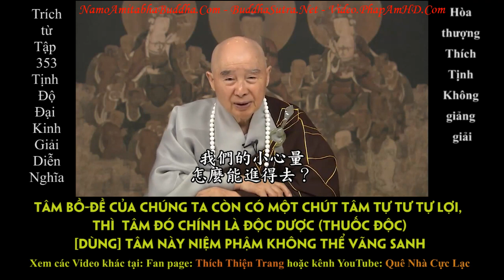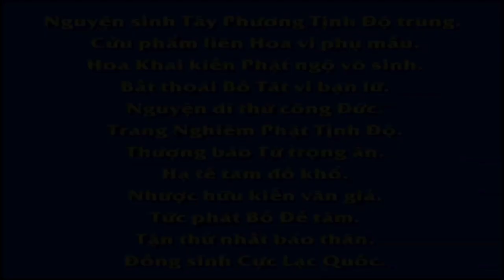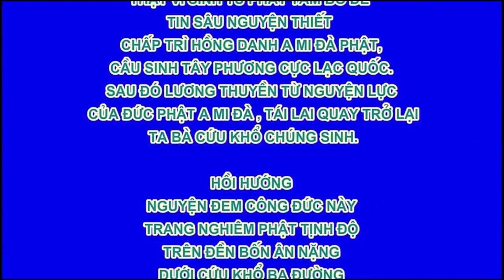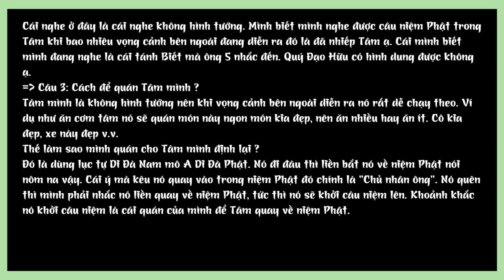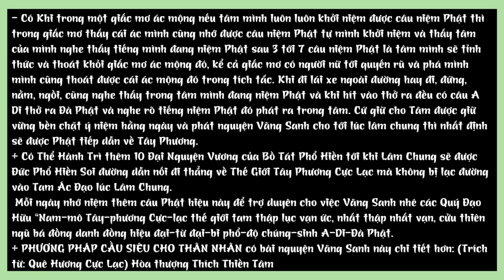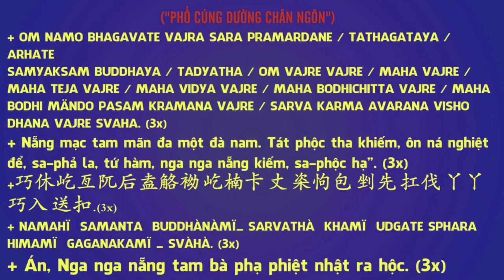Tâm Bồ đề mà có chút tự tư tự lợi là thuốc độc, tâm đó niệm Phật không vãng sanh DN353